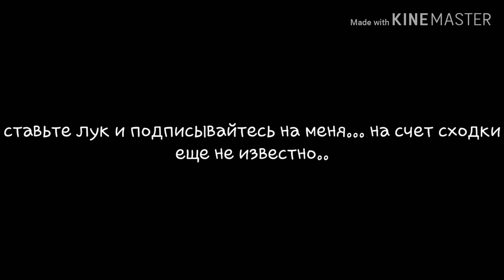Обзор на койота и панду|Animal jam